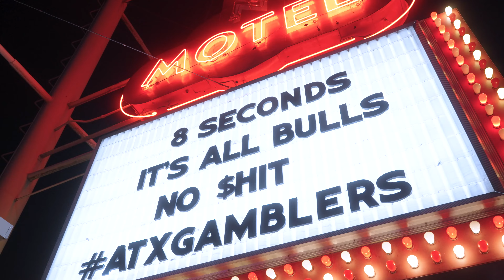SM Square & Soco | Sony a7iv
Moving images of South Congress at night & San Marcos Square on an overcast day.

Camera: Sony a7iv
Lens: Sigma 28-70 f/2.8
Mic: Comica cvm-vm20
Gimbal: Zhiyun Crane 2
Editing: Premiere Pro

A Texas filmmaker sharing his journey.